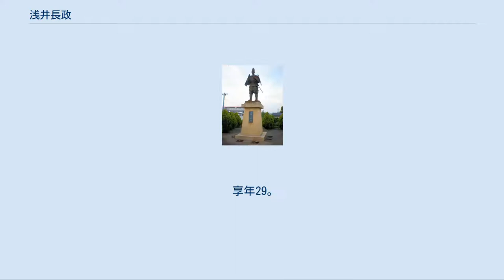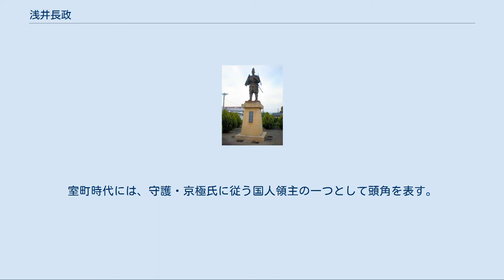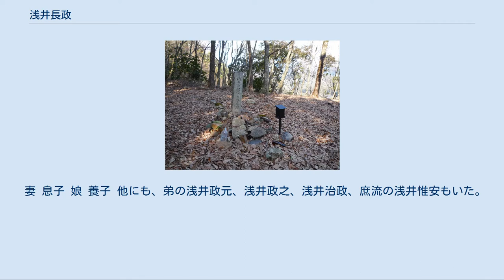浅井長政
浅井 長政（あざい ながまさ、旧字体表記：淺井 長政）は、戦国時代の武将。
北近江の戦国大名。
浅井氏の3代目にして最後の当主。
 浅井氏を北近江の戦国大名として成長させ、北東部に勢力をもっていた。
妻の兄・織田信長と同盟を結ぶなどして浅井氏の全盛期を築いたが、後に信長と決裂して織田軍との戦いに敗れて自害。
浅井氏は滅亡した。
官位は贈従二位中納言（徳川家光の外祖父にあたるため、死後の寛永9年（1632年）9月15日に贈られた）。
 天文14年（1545年）に浅井久政の嫡男として、六角氏の居城・南近江の観音寺城下（現在の滋賀県近江八幡市安土町）で生まれる。
幼名は猿夜叉丸。
 下克上によって、直接の主筋で北近江の守護であった京極氏を追い落とした浅井氏も、当時南近江の守護であった六角氏との合戦に敗れ、初代当主である浅井亮政（長政の祖父）の代に手に入れた領地も失い、六角氏に臣従していた。
そのため長政自身も、生母・小野殿と共に人質になっていたとされる。
久政は六角氏との外交に力をいれ、北近江を維持していた。
家臣の中には久政の政策に反発する者も多く、また先代に活躍した武将も世代交代という名目で低い扱いを受けていた。
 15歳で長政が元服した際、六角氏は浅井と臣従関係にあることをはっきりさせるため、長政に六角氏当主である六角義賢の一字をとって賢政と名乗らせた。
また、六角氏の家臣である平井定武の娘との婚姻も強いた。
 永禄3年（1560年）8月中旬、賢政（新九郎）は15歳で軍を率い、六角軍を相手に野良田の戦いで見事な戦い振りを披露した。
 六角氏に服従する状況に不満を持っていた家臣達は賢政に期待を寄せ、久政を竹生島に追放して隠居を強要した。
長政は家督を強奪に近い形で相続した。
長政は六角氏から離反する意思を明確にするため平井定武の娘を六角氏に返し、「賢政」の名も新九郎に戻した。
 野良田の戦いの勝因は、短期間で寄せ集めの軍備しかできなかった六角氏と異なり、久政が隠居した頃から合戦の準備を始めていたためと思われる。
また、長政が六角氏から離反した際に朝倉氏と臣従関係を結んだとする説もある。
これは浅井氏側が朝倉氏を「御屋形様」と位置づける文書（「下郷共済会所蔵文書」）が出てきたことによる。
 永禄6年（1563年）、六角氏の筆頭家臣であった後藤賢豊が六角氏当主の義治により殺害された（観音寺騒動）。
この騒動で六角を離れ浅井に仕官した者も多く、六角氏の改革失敗が決定的になった。
同年、長政の美濃遠征中にその留守を狙い六角氏が軍を動かしたため、長政は軍を反転させて六角軍を撃破した。
殿（しんがり）を守らせた赤尾清綱は、500の兵で見事な働きを見せた。
 この2つの出来事で浅井氏は領地を拡大したが、その後は六角氏との停戦協議により膠着状態が続いた。
 お市の方像は対の掛け軸となっている。
(高野山持明院像) 1560年代、織田信長は、美濃斎藤氏との膠着状態を打破するため不破光治を使者として送り、長政に同盟を提案した。
同盟の条件は浅井側に有利であったが、浅井家臣の中では賛否両論あった。
最大の問題は、久政の盟友である朝倉義景と信長の不仲だった。
西美濃勢が信長寄りに振る舞う度に領地が油阪で通じることになり、織田・朝倉は互いに挑発を繰り返していた。
 同盟に際して織田・浅井の両家は政略結婚をした。
永禄10年（1567年）9月頃に、長政は信長の妹の市を妻とした。
 なお、長政と市の婚姻時期については諸説ある。
永禄7年（1564年）、永禄8年（1565年）とする説などいくつかの異説がある。
 織田・浅井の同盟により、信長は上洛経路ともなる近江口を確保し、美濃国攻略の足掛かりとした。
信長は同盟成立を喜び、通常は浅井側が結婚資金を用意するのが当時のしきたりだったが、信長自身が婚姻の費用を全額負担したとされている。
結婚に際して、信長の一字を拝領し、長政と改名したともされる。
 さらに賢政時代の花押をやめて、「長」の字を右に倒した形の花押を作った。
 永禄11年（1568年）7月、越前国に滞在していた足利義昭は、一向に上洛の意志をみせない朝倉義景に見切りをつけ、尾張の信長の元に身を寄せた。
これによって、9月に信長は上洛を開始した。
上洛の道中、反抗する六角氏を攻撃。
これにより、長政の敵である六角氏の勢力は、南近江の甲賀郡に撤退。
浅井氏も、義昭を守護しながら上洛を掩護した。
 元亀元年（1...